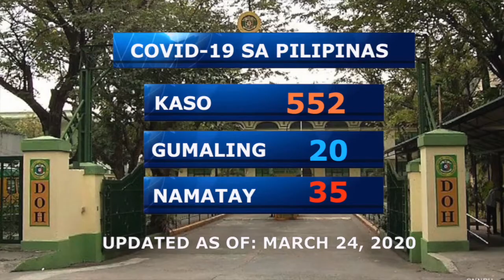My Team in Breaking News